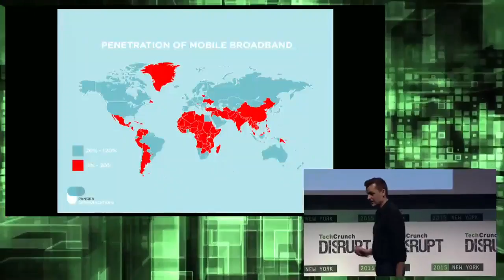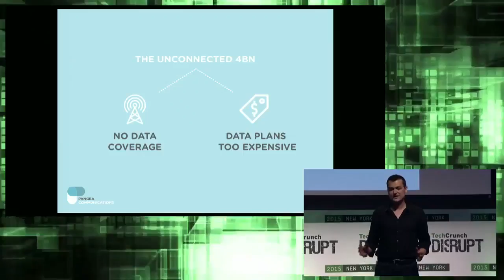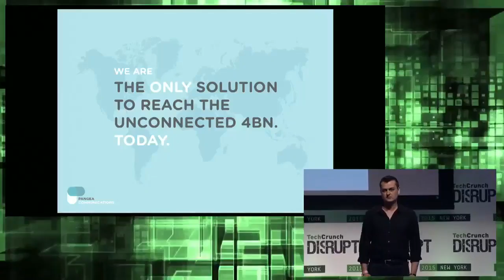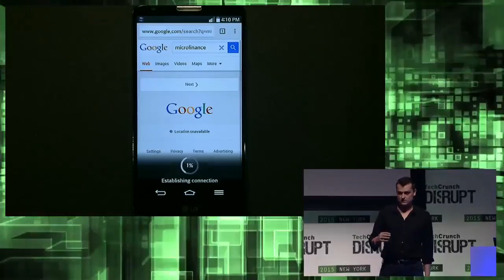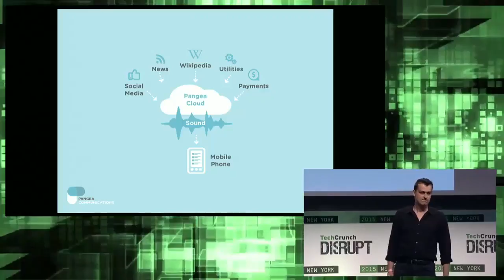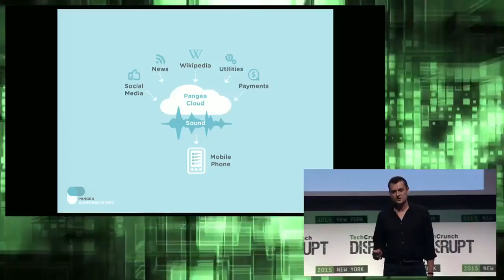No Data Connection? No Problem: Use Pangea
Billions of people still don't have mobile data connectivity; Pangea sidesteps the problem by using the voice channel to encode and transmit data.

TechCrunch Disrupt is one of the most anticipated technology conferences of the year. From May 4th - May 6th, TechCrunch TV will be airing exclusive coverage from the Manhattan Center in New York City. Disrupt NY has an all new slate of outstanding startups, influential speakers, and celebrity guests.